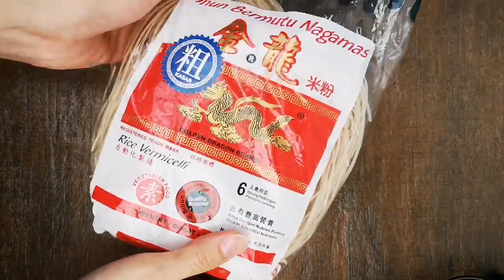Pork Noodle Soup 猪肉粉 [MummyKim] Homemade Style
Ingredients:
200g of Rice vermicelli(meehoon)
White cabbage or your favorite vegetables

Soup ingredients:
2 handful of Anchovies (can replace with chicken bone)
2 pcs of Pork bones
1 whole Garlic
1 stalk of Green onion
Ginger slices
2tsp of white peppercorn
2 Star Anise
3 Bay leave
6 pcs of red dates
1 tbs of vegetable oil
(This can be your steamboat soup too)

Pork meat Marinated Sauce:
1 tsp of soy sauce
1/3 tsp of salt
1/3 tsp of sugar
1/3 tsp of white pepper
1/4 sesame oil
1 tsp of cornstarch

Minced pork Marinated Sauce:
1 tbs of oyster sauce
1 tbs of soy sauce
1/3 tsp of white pepper
1/4 sesame oil
1 tbs of cornstarch